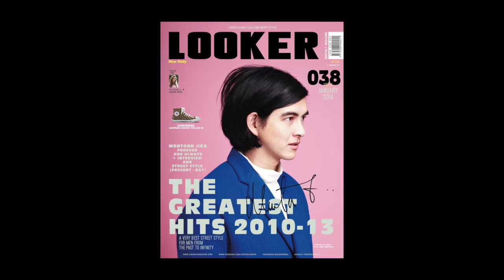LOOKER 038 Behind The Cover